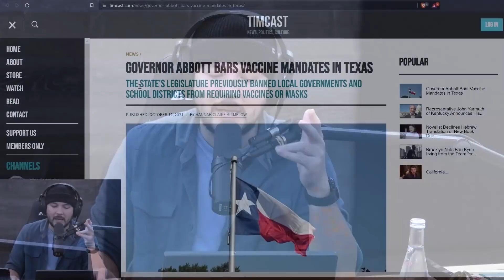Texas BANS Vax Mandates In Direct Challenge To Biden Administration's Unconstitutional Decree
Tim, Ian, Luke, and Lydia join critical theory critic and commentator Wokal Distance to applaud the governor of Texas' choice to enforce civil rights law in the face of vaccine madness

Guest: Wokal Distance
@Wokal_Distance (Twitter)